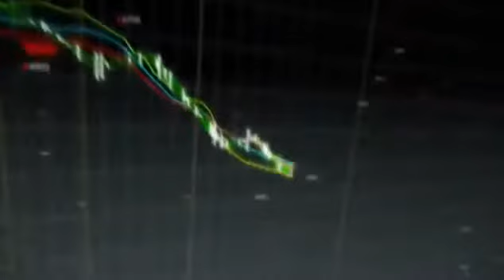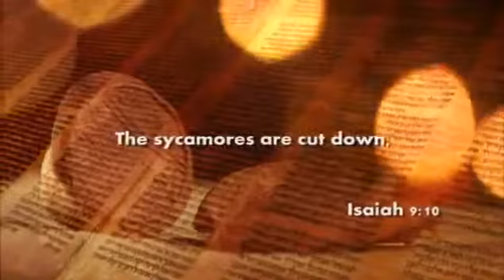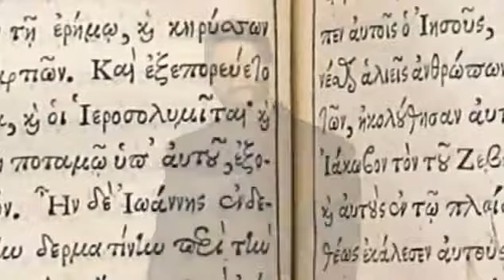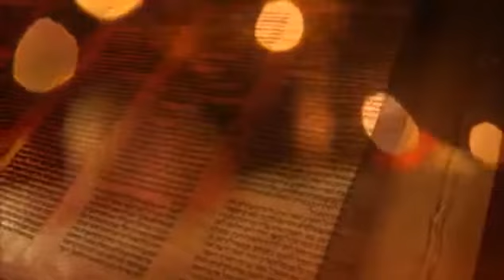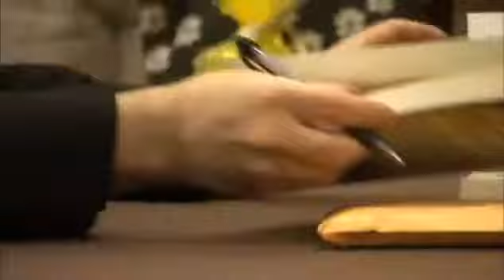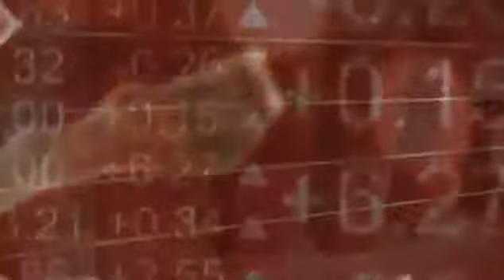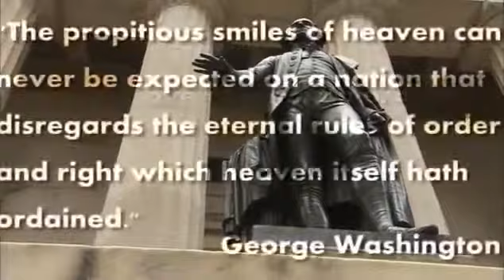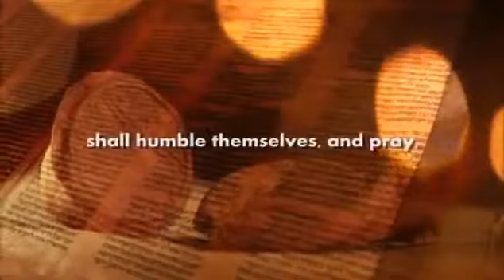Jonathan Cahn and 'The Harbinger'